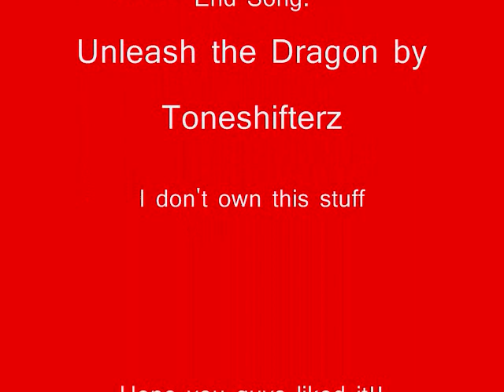Axel x Xion: Over and Over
Well it's about time I made a new video! I was looking for a pairing for this song since I've become quite obsessed with it (and all their other songs, for that matter) and I figured, this works! The story: Axel and Xion had a fight, and they're having flashbacks. Axel seems to be regretting what he did and Xion is moping around feeling sorry for herself. It took me forever to make this, not so much because it was a difficult thing to do but because Windows Movie Maker was being bitchy at me and decided to mess up what part of the song I paused at. I had to open iTunes and synchronize the song with the video that way. Don't yell at me because the lipsynching isn't always perfect, keep in mind, some of the scenes are supposed to be flashbacks. If it looks like Xion is singing, let's just pretend it's the harmony.